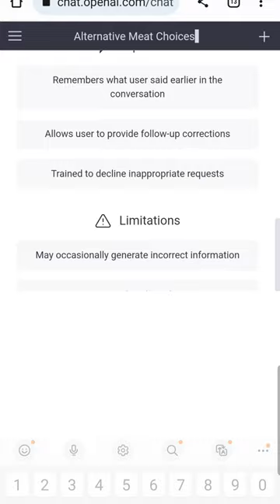Wild Boar Feast: A Cooking Adventure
We had wild boar for dinner at the suggestion of AI. It was not quite what I wanted.